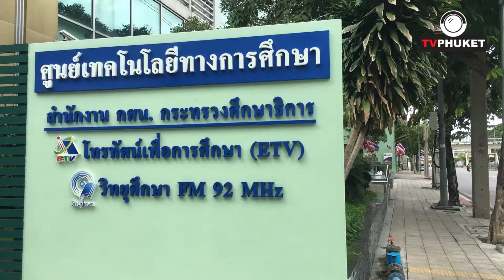ตอนที่ 1 ก่อตั้งวง Thai Side Walk ดนตรี แนว BLUEGRASS มาทำความรู้จักกันนะ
มาทำความรู้จักวง Thai Side Walk - BANGKOK BLUEGRASS BAND

แนวดนตรี แบบนี้ ในเมืองไทย หาฟังไม่มากนัก ลองมาฟัง ทำความรู้จักกันนะ

ขอบคุณทุกชีวิตครับ

Mr.morgan